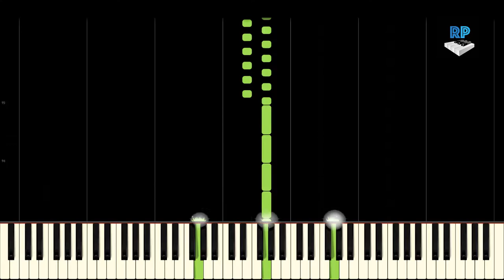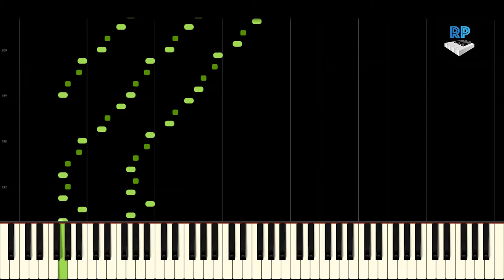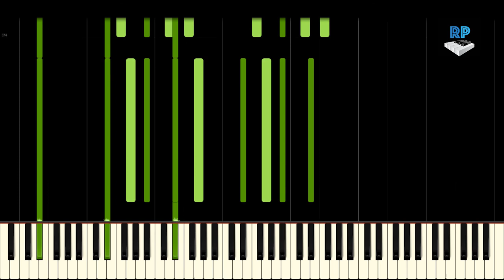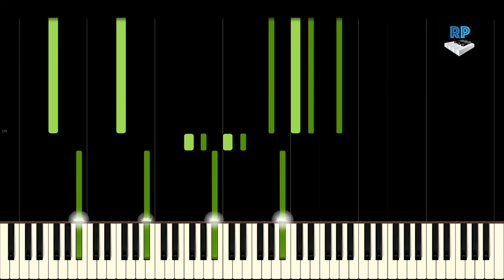Mussorgsky - Pictures at an Exhibition - 8. Chicks - Synthesia Piano Tutorial